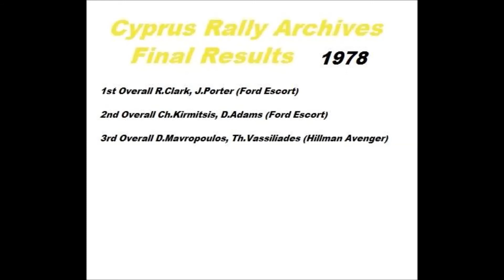1978 Cyprus Rally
1978 International Cyprus Rally Video from Arnold Himpler Personal Archive The 1978 Cyprus International Rally After a
crushingly 1,500 kilometre covered during three day.s Roger Clark and Jim Porter were the winners, driving a Ford Escort. The Cyprus Rally counts towards the European Rally Championship, and is a qualifying event for the Spanish and Greek sponsored Middle East Challenge.
1st Overall R Clark/J Porter, 2nd C Kirmitsis/D Adams, 3th D Mavropoulos/Th Vassiliades .